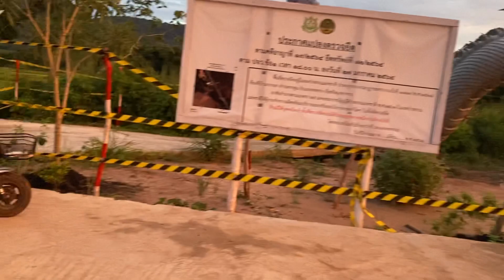ใครมาซ้อมรำ ด้านหลังองค์ปู่ ไปดูกัน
ใครมาซ้อมรำ ด้านหลังองค์ปู่ ไปดูกัน#ลุงพล